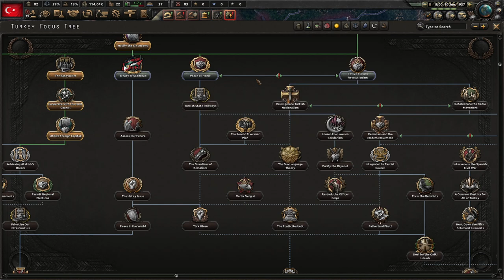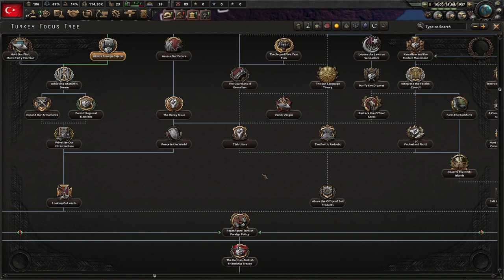Hearts of Iron IV - Turkey - Episode 03 - New Leadership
In this series we will be playing Hearts of Iron 4 as Turkey in the normal WWII  scenario.